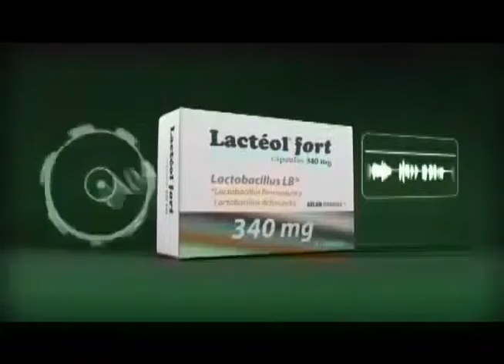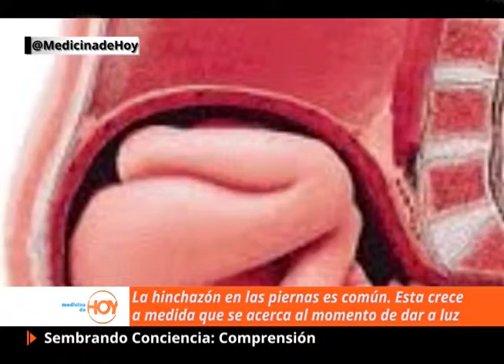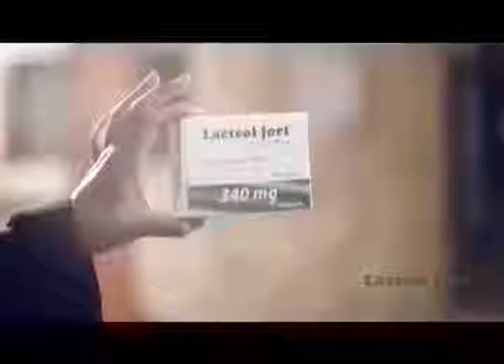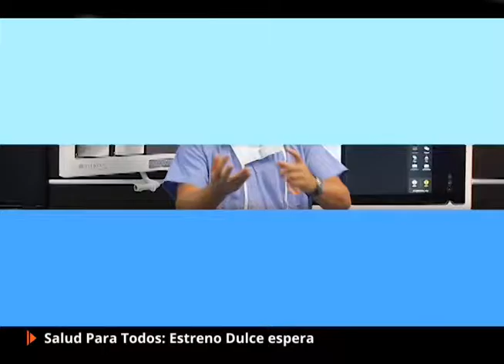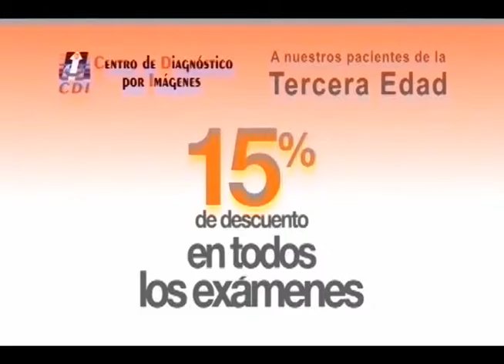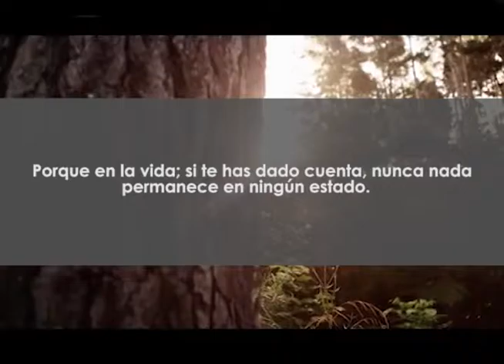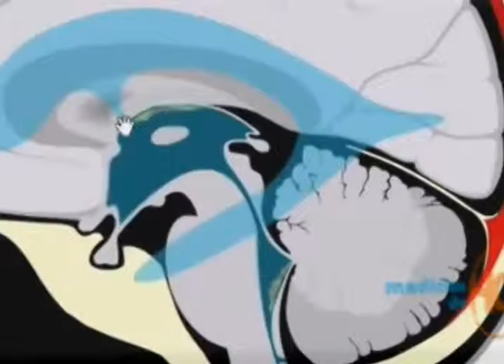Ep 52: Síntomas del Embarazo